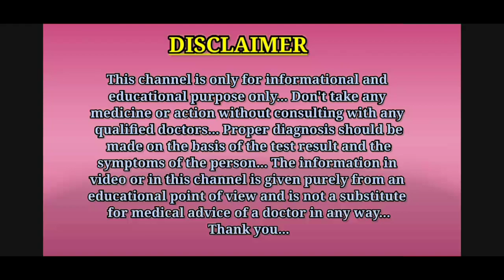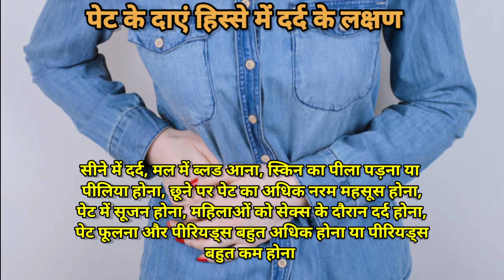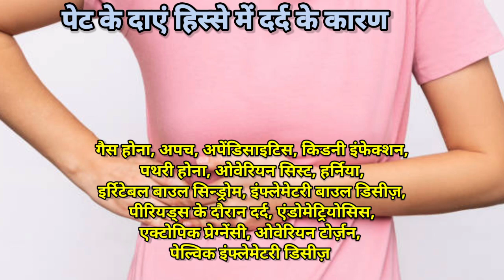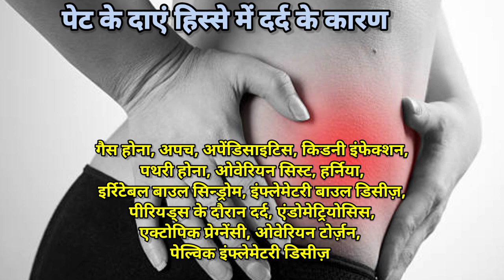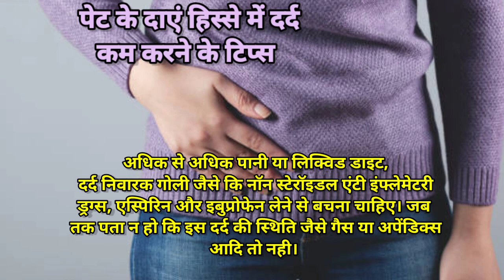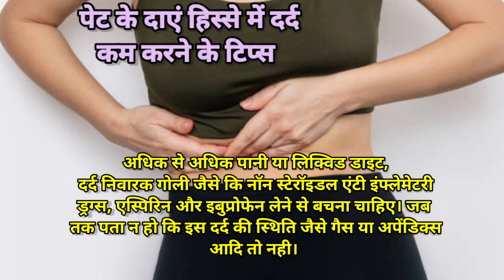पेट के दाएं भाग में दर्द होने के लक्षण, कारण और इलाज || pet ke dayen taraf dard hone ka karan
Hello guys, is video me aapko pet ke daye side dard hona ( pet ke dayen taraf dard hone ka karan ) ke bare me bataya gaya hai.
Thanks.

1.pet ke dayen taraf dard hone ka karan
2.pet ke daye side dard hona
3.pet ke daye taraf dard hona
4.pet ke right side me dard ke karan
5.pet ke right side mein dard kyon hota hai
6.pet ke right side mein dard hona
7.pet ke right side me niche dard hona
8.pet ke right side me dard ka ilaj
9.pet ke right hisse mein dard hona
10.pet ke right hisse mein dard kyon hota hai
11.right side abdominal pain
12.right side abdominal pain reason
13.पेट के दाएं भाग में दर्द

Thanks...❤️